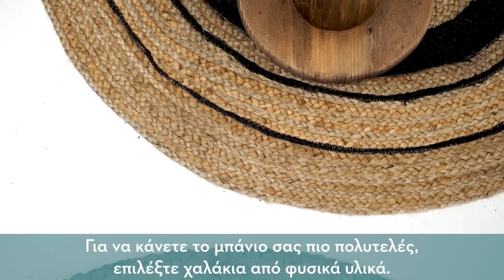14 Τρόποι να Αναβαθμίσετε το Μπάνιο σας | Διακόσμηση Μπάνιου | Σπύρος Σούλης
Η διακόσμηση του μπάνιου μπορεί να γίνει εύκολη υπόθεση! Απλοί και οικονομικοί τρόποι που θα σας βοηθήσουν στην ανανέωση του μπάνιου σας, ιδέες και συμβουλές που αν τις ακολουθήσετε θα το κάνετε να δείχνει πιο όμορφο, πιο μοντέρνο και πιο στιλάτο… με λίγα λόγια, κάντε το μπάνιο σας σαν καινούριο, χωρίς να το γκρεμίσετε!

Νέο βίντεο κάθε εβδομάδα και να θυμάστε: 'Ο,τι δεν Σας Αρέσει... Μαζί θα το Αλλάξουμε!

Σκηνοθεσία: Κώστας Γρηγορακάκης

Production: Spiros Soulis Media
Η φοβερή ομάδα μου: Μπέτη Σαραντινού, Αφροδίτη Χατζησωκράτη, Κωνσταντίνα Ευλογημένου, Χριστίνα Σιδοπούλου, Κυριακή Λούζη, Ζιζή Παπαδημητρίου Ολιβγέρη, Χριστιάνα Ναυπλιώτη, Φανή Μηλίγκου, Αυγή Αθανασιάδη, Ελπίδα Σπύρου, Χριστίνα Χαριτοπούλου, Γεωργία Κωστάρα, Τζώρτζια Συναχέρη, Χαρά Μικρού
Οπερατέρ: Άγγελος Ρεστάνης
Ηχολήπτης: Αντρέας Κατσινούλας
Μοντάζ: Άγγελος Ρεστάνης

Τα γυρίσματα έγιναν στο "Studio 13" - Πάνος Γιαννακόπουλος

Υπότιτλοι: Ελληνικά και Αγγλικά

Ευχαριστώ πολύ που παρακολουθήσατε το βίντεο! Αφήστε τα σχόλια σας και γράψτε μου τις ιδέες σας για το τι θα θέλατε να δείτε σε αυτό το κανάλι!